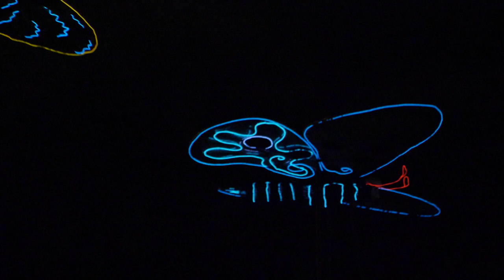Mardi Gras Special: The Only Day (Episode 14)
What can Mardi Gras teach us about addiction? Well, a lot! For this week’s special episode, we’re foregoing our normal programming to bring you something a little different. Enjoy!

Oh, hello! Sorry, you just caught me looking at my parade loot. You’ve probably figured out it’s Mardi Gras here in New Orleans and around this time of year, everything gets pulled into the orbit of the holiday—even serious topics like addiction. So we’re taking a break today. We’re giving you a special movie we’ve put together on Mardi Gras and addiction. Enjoy!

Mardi Gras is a special time down here in New Orleans. Work and productivity get a little light. It might seem to an outside eye that Mardi Gras and addiction go hand in hand, that we would all get the disease after so many beers and slices of king cake and god-knows-what-else floating around.

But hopefully by now, you know that addiction is not caused by drugs, but is a brain disease involving midbrain dopamine tone. Most people will enjoy the excesses of Mardi Gras. And even though Wednesday morning may feel a little rough, they’ll go on with their lives with no problem.

But for someone with addiction, every day is like Mardi Gras. A Tuesday in July can harbor as much temptation and drive to use as Mardi Gras day. Because the midbrain doesn’t care what day it is, it just wants normal dopamine tone.

If we look past the indulgence of Carnival, we can see what the road to recovery might look like.

One lesson of Mardi Gras is the flattening of hierarchy. Sure, there are kings and queens and royal courts, but it’s all make-believe. Addiction itself knows no hierarchy—you can find it in people of any age, group, or social status.

Whether we’re parading ourselves or watching from the street, the mask we wear on Mardi Gras makes us all anonymous. We’re all big. No one’s small. Just everyone at the same level, enjoying the day.

It’s easy to see this holiday as one of consumption, but “the greatest free show on Earth” (as it’s often called) actually comes at great effort by the parading krewes, who spend almost the entire year preparing for their day. In recovery from addiction, we often find that helping people is part of the solution. Because being a part of something greater than yourself, providing service, helping others—these are all things that raise midbrain dopamine tone.

And while the Mardi Gras season can be weeks long, it all boils down to one day, that Tuesday just before the Catholic season of Lent. When we take to the streets on that last day, we are focused on the day itself, freed from the burden of tomorrow. The parades come and they go; we catch something or we don’t.

And wouldn’t you know it? That’s just what recovery looks like. And this is how we survive this chronic illness. By treating each day like it’s special, like it’s the only day we have, the only day we need.

Happy Mardi Gras.

Directed, and edited by Daniel T. Fox & Ellie Wetsman for Kulanu Productions
Additional Mardi Gras camera work by Adrienne Battistella
Original “Ending Addiction” Theme by Casey Wayne McAllister